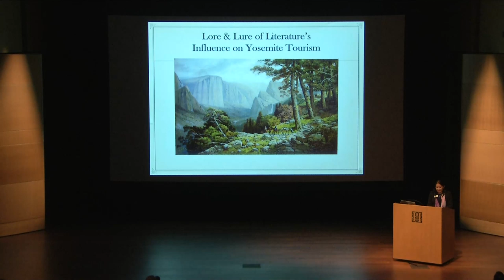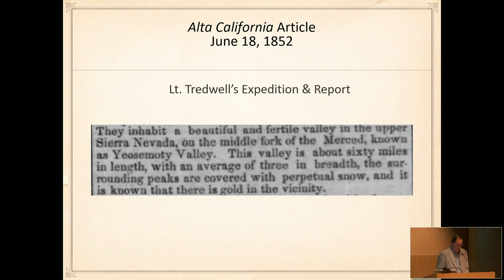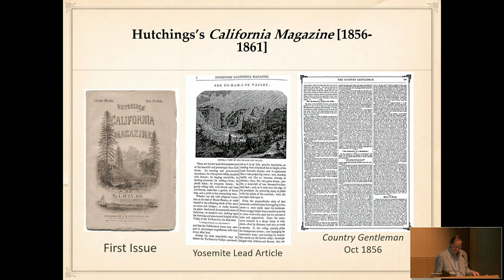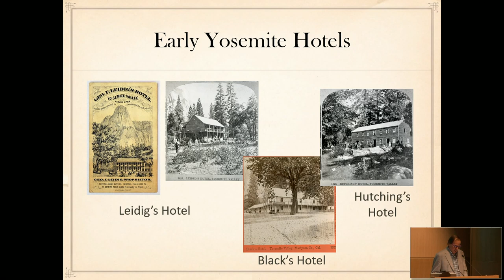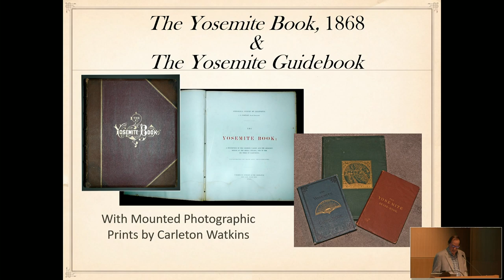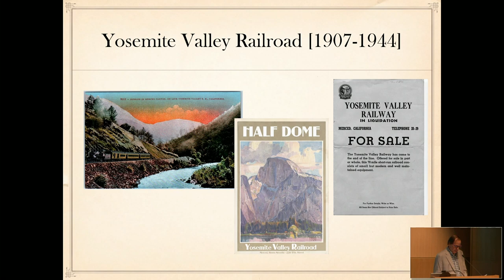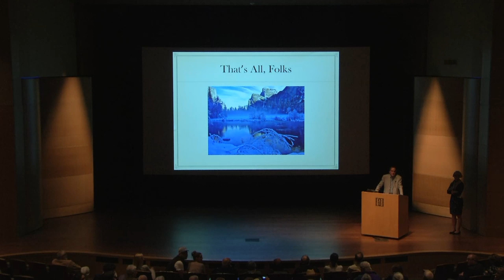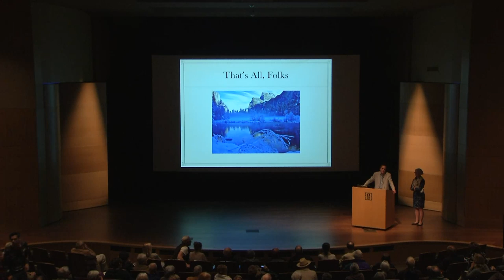The Lore and Lure of Literature on Early Yosemite Tourism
Dennis Kruska, a noted authority on the Yosemite Valley, discusses the literature that enticed sightseers to experience the Yosemite's scenic wonders following the first tourist party to the valley in 1855. The literary lure on tourism has worked so well, says Kruska, that today Yosemite is painfully loved to death.